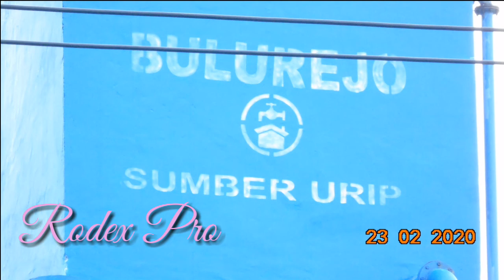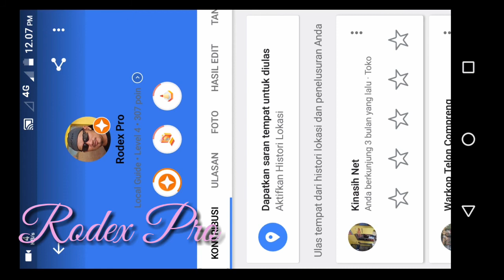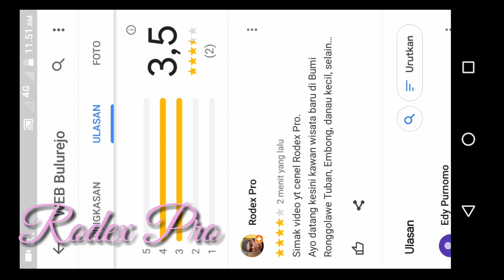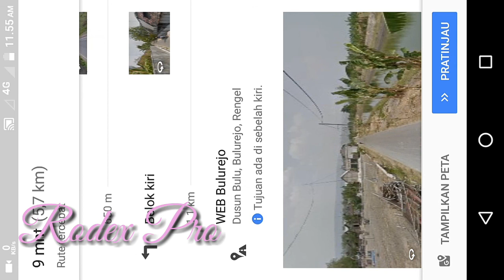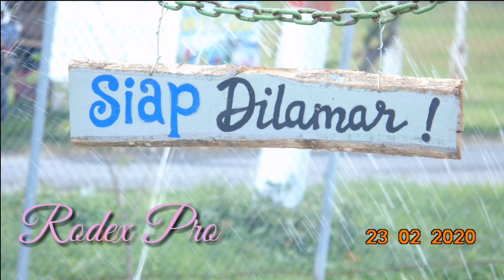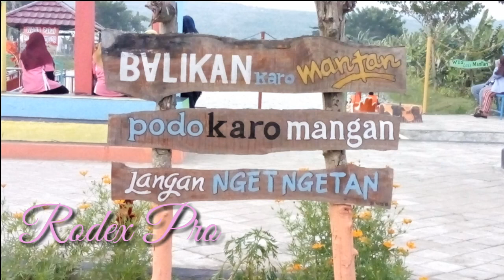wisata baru tuban WEB WISATA EMBONG BULUREJO wisata alam tuban rute jalan peta - Rodex Pro Wisata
Selain untuk irigasi Embong​ juga sebagai destinasi wisata